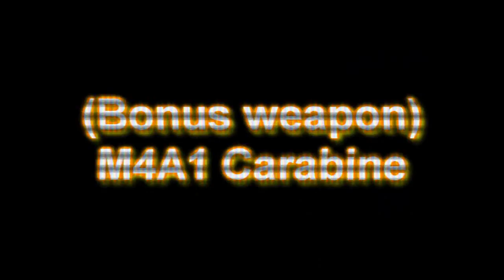[Official] AC Zombie Mod Trailer / Teaser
Edited by DsQ|Tommo|R4P3

A mod of the game Assaultcube, Set in a human V zombie game mode

Featuring:
New skins
New weapons
New sounds
New game modes
New lighting
New custom mapmodels
New custom textures
New controls